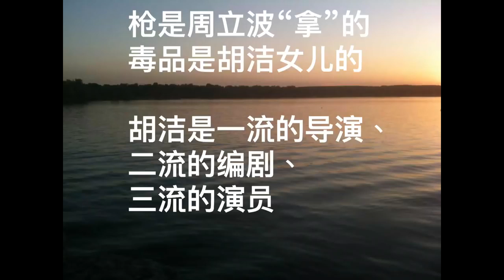18294【热点追踪】周立波重披战袍~原来是因为：这三段录音的刺激（三毛的哥哥是鄢军伪装的）